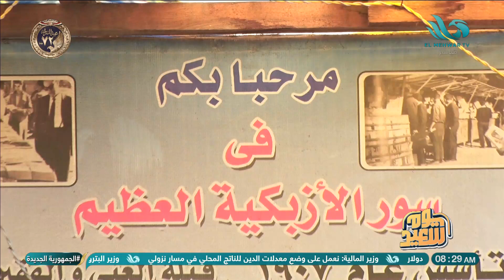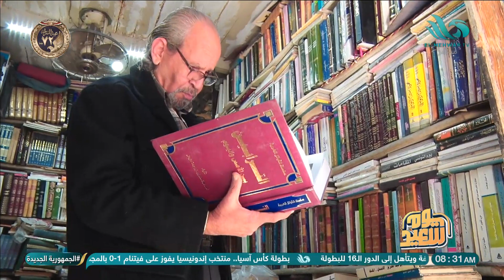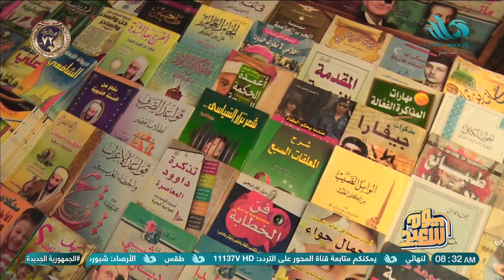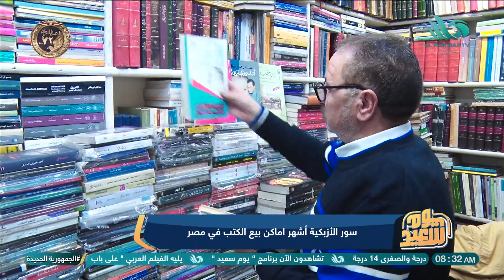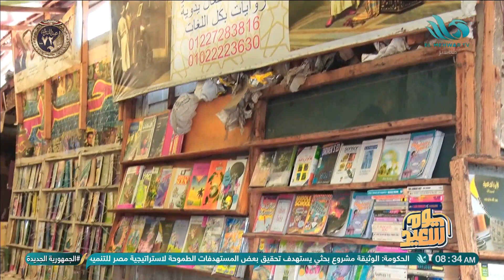سور الأزبكية أشهر أماكن بيع الكتب في مصر📚📖